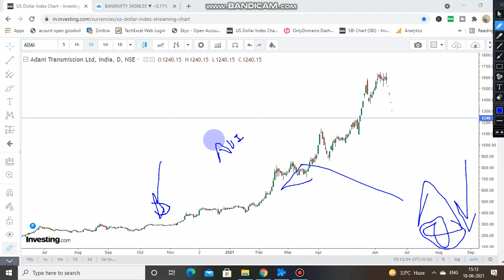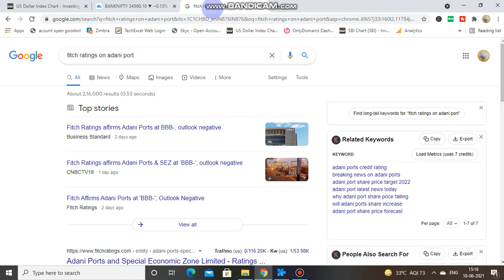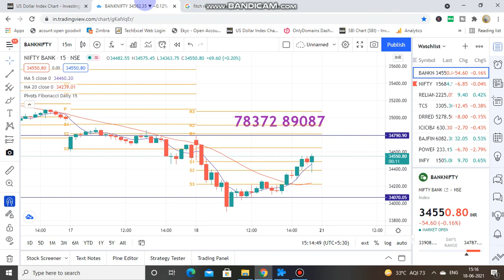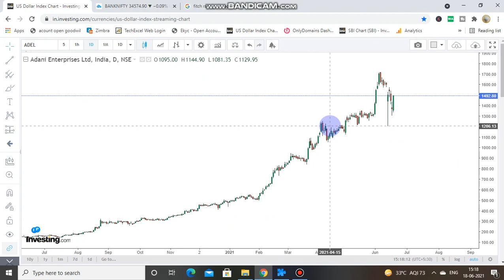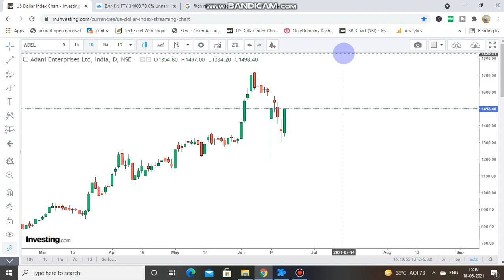Adani Power Share News | Adani Group Share News | Adani Group Lower Circuit | Adani Port Share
adani share
adani stock
adani stocks
adani shares
whay adani shares jump
adani share target
cement
ADANI PORT Share Price
ADANI PORT Latest News